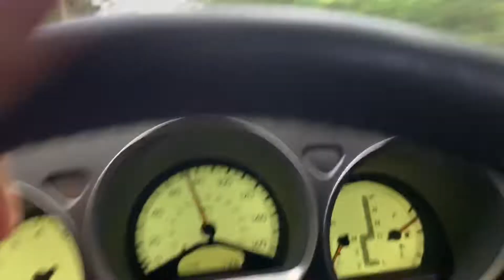Big Turbo 2JZ GS300 Burnout!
Thanks for 1k! Let’s keep it going! I’ll continue making Lexus content and other dope content.